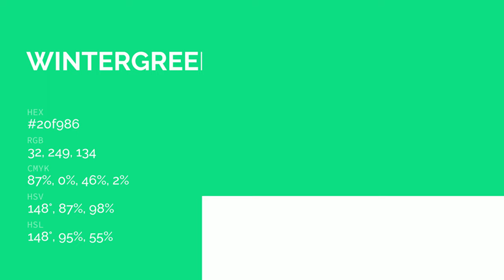Wintergreen color 20f986 hex color - Green color - Warm color 20f986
What color is Wintergreen ? 20f986 hex color - Green color - Warm color 20f986

Hex 20f986 Color Code is also known as Wintergreen color.